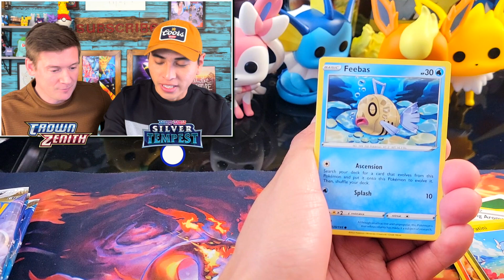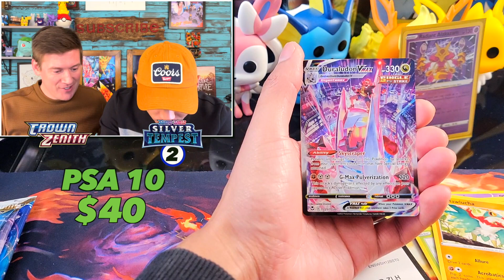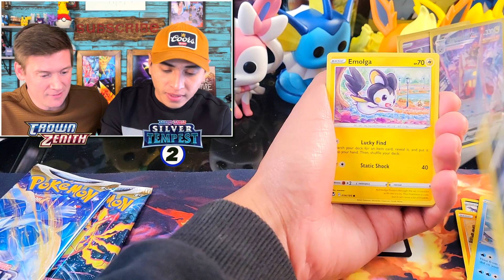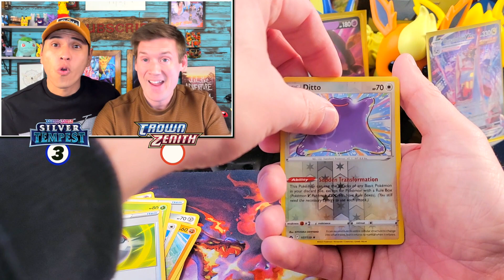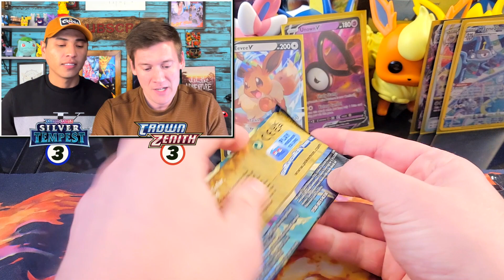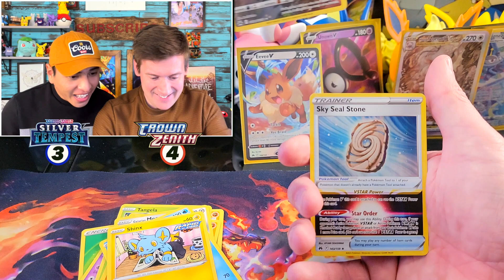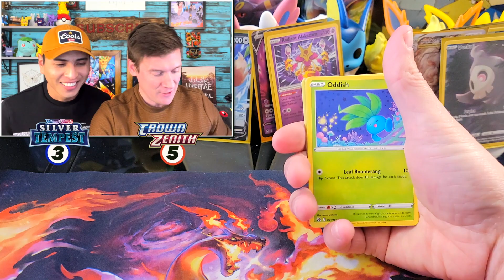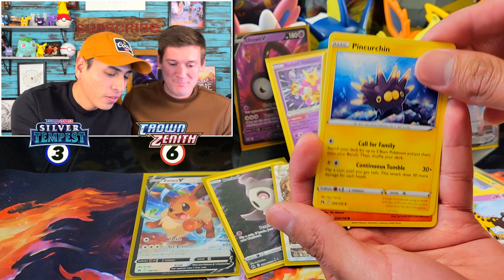Which Pokemon Set Is the Best??? Crown Zenith VS Silver Tempest!!!!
Which Pokemon Set is the Best ??? Crown Zenith Or Silver Tempest. WE dive in an open up an ETB to put to rest which set is the king.

CHECK US OUT ON INSTAGRAM, FACEBOOK and TIKTOK.  (UmbreonDex)

MYSTERY BOX OPENINGS:
SEND US ANY POKEMON RELATED ITEMS TO OPEN ON OUR CHANNEL. EVERY MONTH We will open up our mystery boxes that you guys send us .

Corey Cole
Friendship, WI, 53934